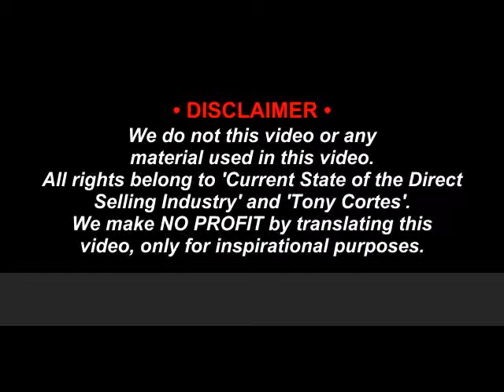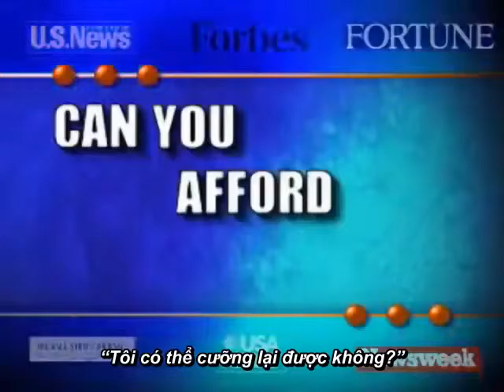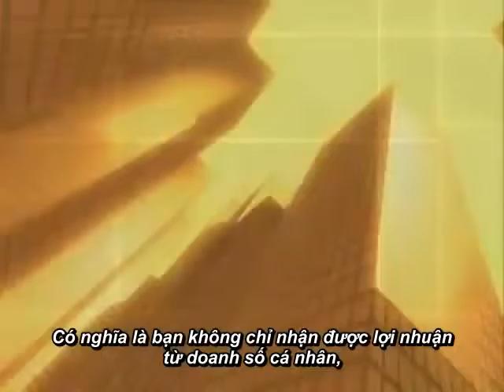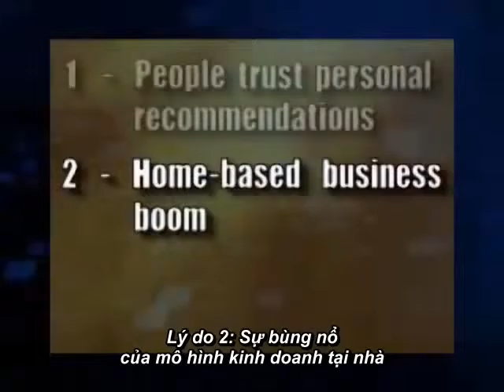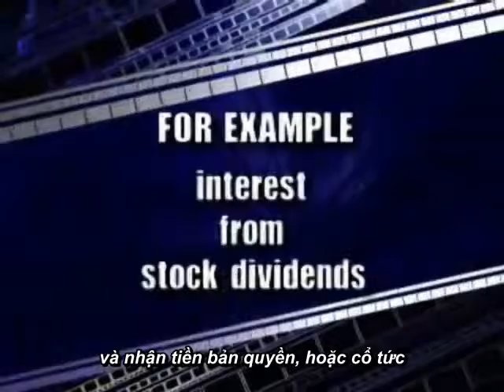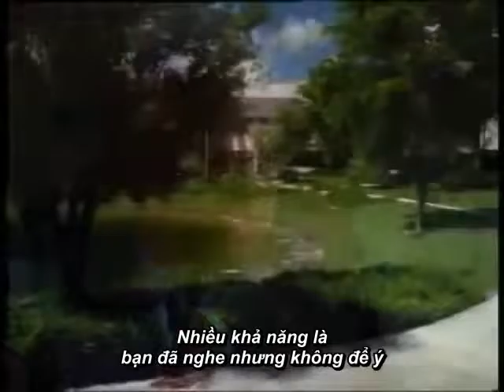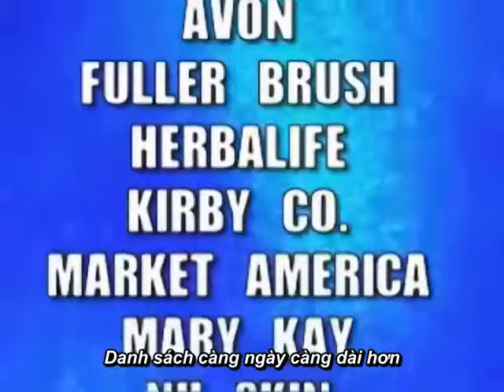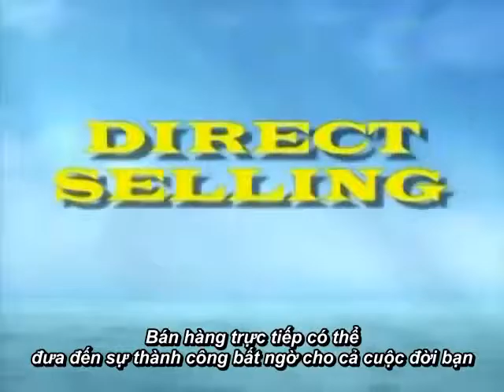Thực trạng ngành Bán hàng trực tiếp